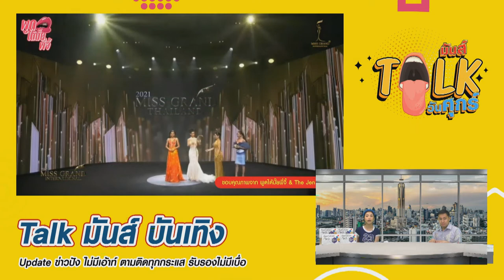คุยต่อไม่รอแล้วนะ กับพี่จี้สุดปั๊วะ กูรูนางงามที่แท้ทรู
คุยต่อไม่รอแล้วนะ กับพี่จี้สุดปั๊วะ กูรูนางงามที่แท้ทรู ฝากคำถามถึงพี่จี้ พูดได้มั้ยพี่จี้ แบบจึ้งๆไม่จกตา พร้อมตอบคำถามนางงามที่คัดสรรมาแล้วว่าปัง! ศุกร์ที่ 8 ตุลาคมนี้เจอแน่นอน
ติดตามรายการ Talk มันส์ วันศุกร์ ทุกวันศุกร์ เวลา 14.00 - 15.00 น.

4 Ku-band @ 54 MHz
24 Ku-band @ 27 MHz

Downlink Information:
NAT TV 1 and 2
Transponder: 22
Frequency: 12090
Symbol Rate: 20000
FEC: 3/4

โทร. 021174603